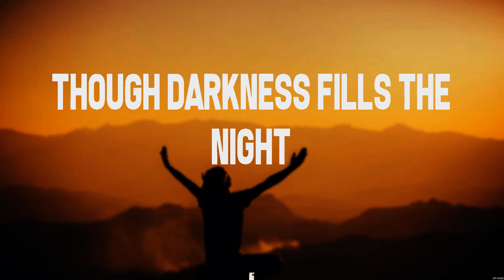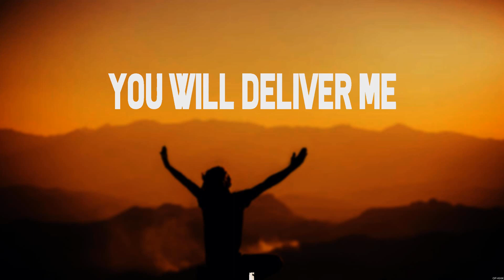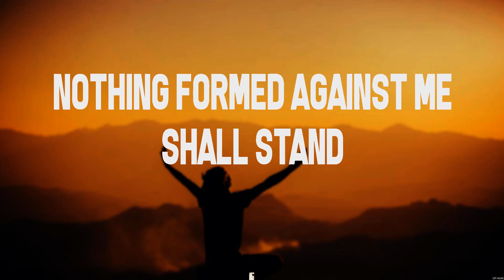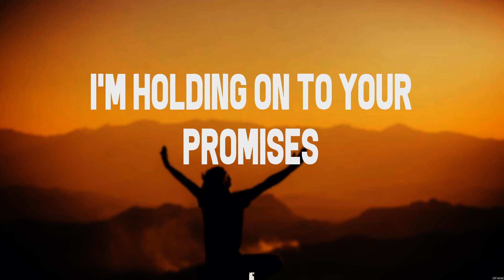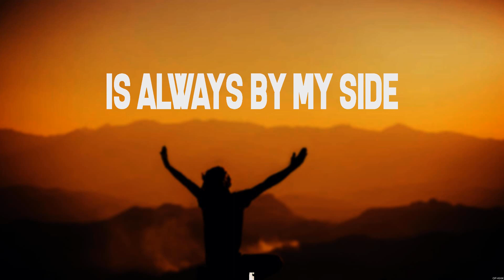Whom Shall I Fear - Chris Tomlin (Lyrics) | WORSHIP MUSIC